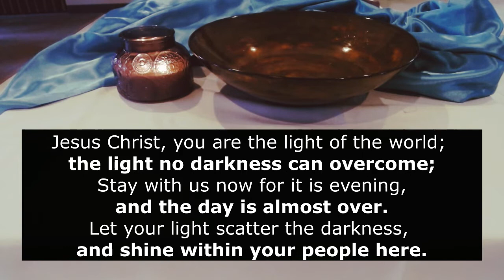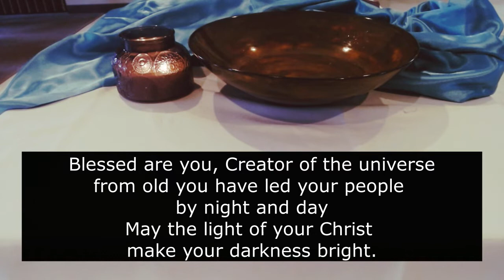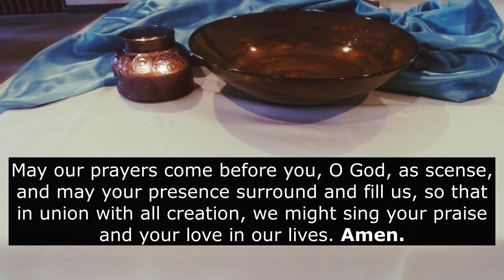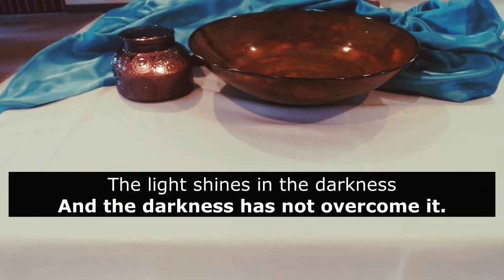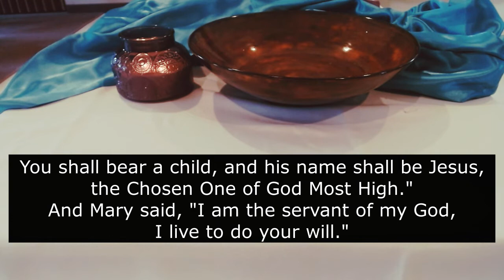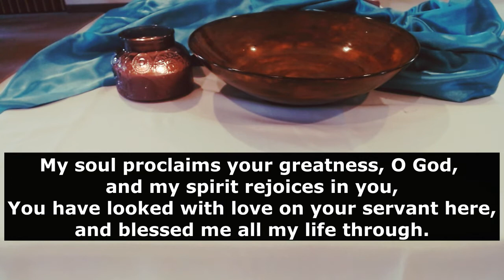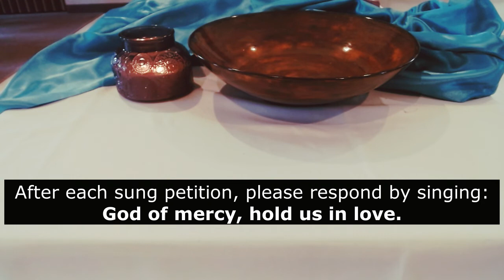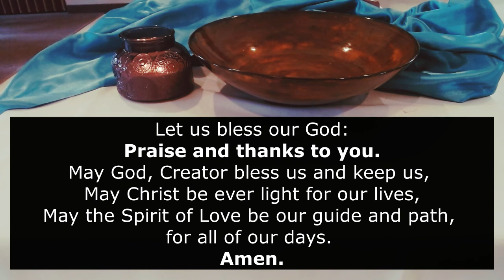Midweek Worship: Holden Evening Prayer | June 10, 2020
This service is streamed under OneLicense A-707969